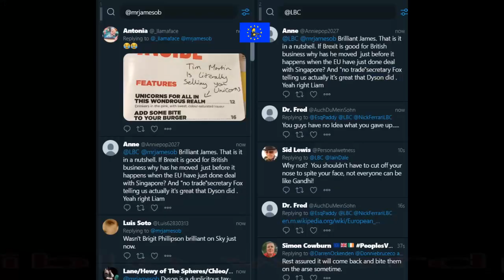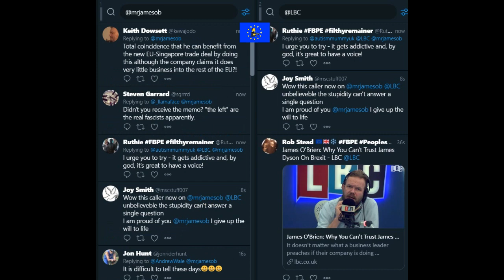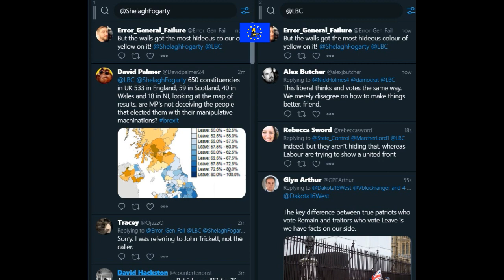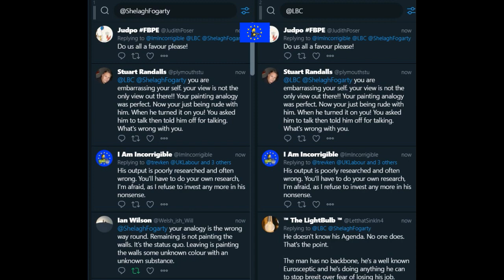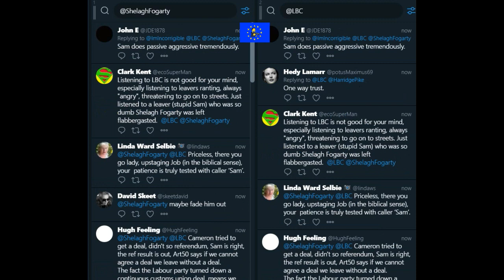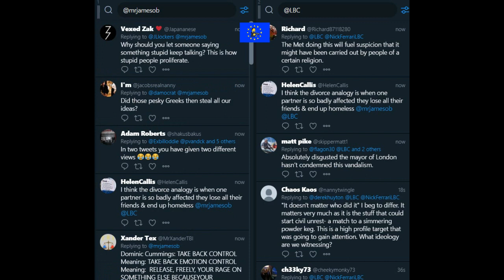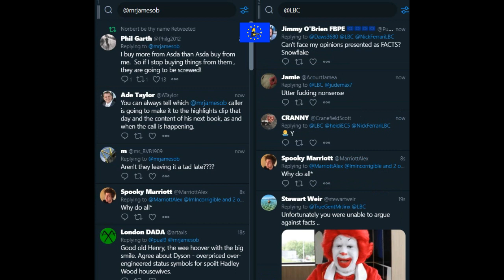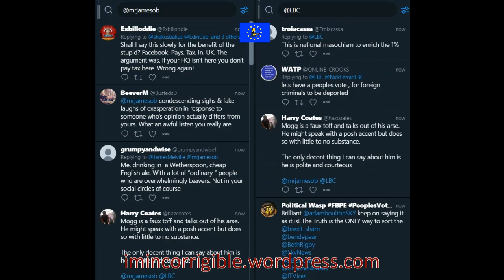Brexit Bozos: an occasional series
James O'Brien & Shelagh Fogarty 22-24 January 2019